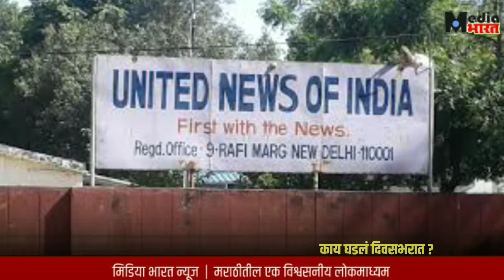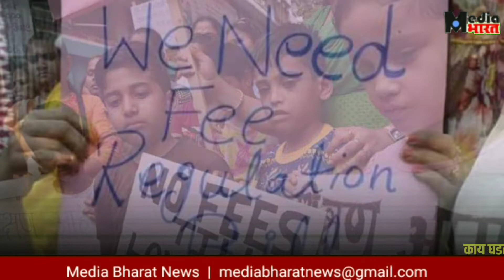कोरोनाच्या भीतीने सहा तास पडून होता मृतदेह | काय घडलं दिवसभरात | १३८ | 17Oct2020 | MediaBharatNews